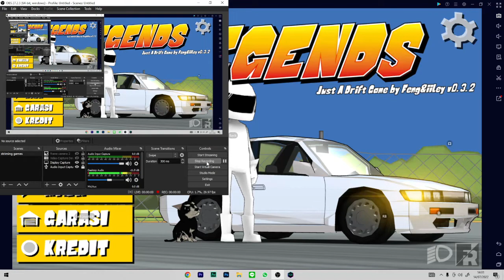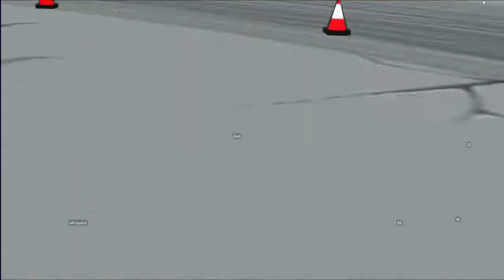FR legends bermain mobil drift !! NABRAK TERUS !! PART 1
main game mobil malah nabrak terus dasar payah